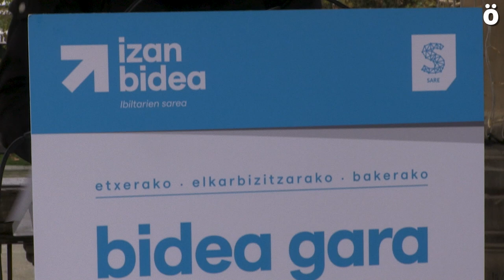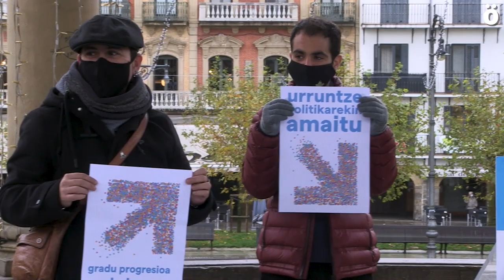“Iluntasunari etxerako argia” lelopean mobilizazioa eginen du Sarek Iruñean abenduaren 19an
Gabonetan mobilizazioak eginen ditu Sare Herritarrak euskal preso politikoen eskubideen alde. Iruñean, abenduaren 19an arratsaldeko 17.30ean, Berriozarretik abiatuko espetxeraino martxa bat “Iluntasunari etxerako argia” lelopean